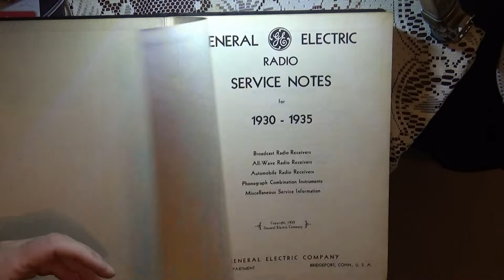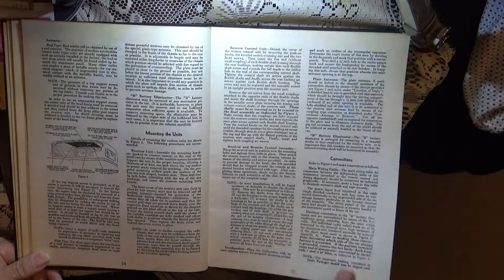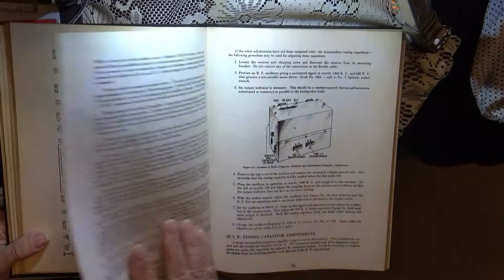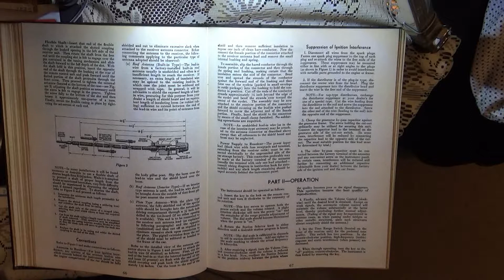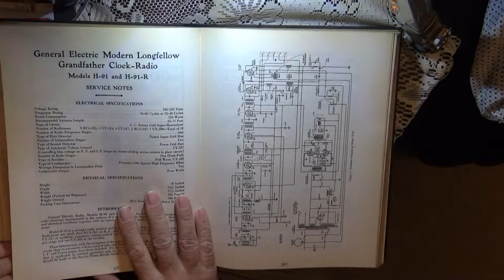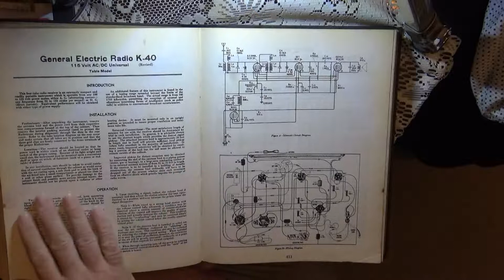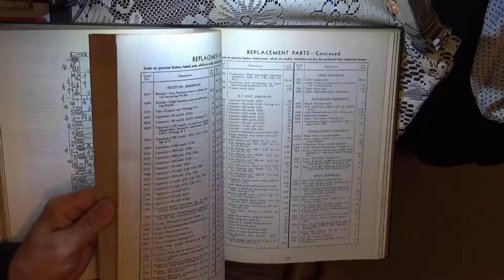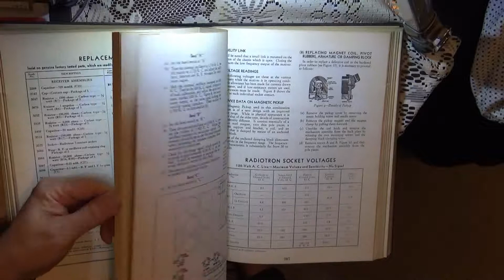dads book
Dads General Electric repair book for 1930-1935 brought back from the states during WW2 - thought he had lost it. Dad died 16 years ago and his only surviving relative his sister passed away Oct 2018, whilst clearing out the house my cousin found the book and passed it onto me.